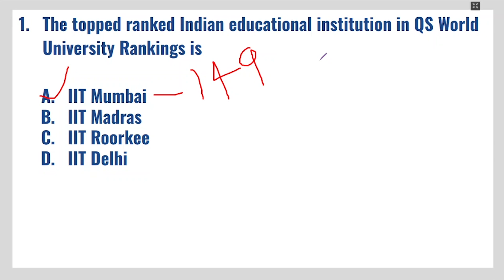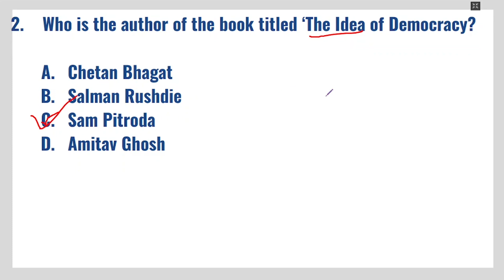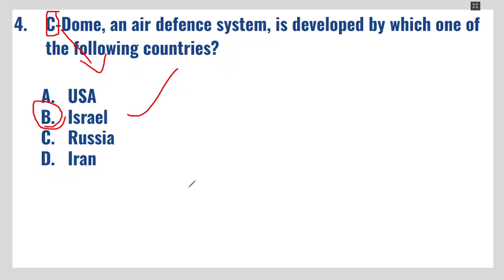CURRENT AFFAIRS BANKING SSC| APRIL-11 | Suresh IAS Academy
For Books:
For Online Class :
For Admission:
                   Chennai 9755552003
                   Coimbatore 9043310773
For Online test